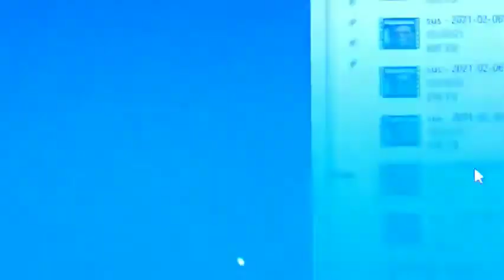the among us kill drive